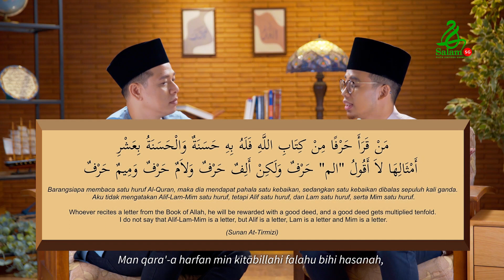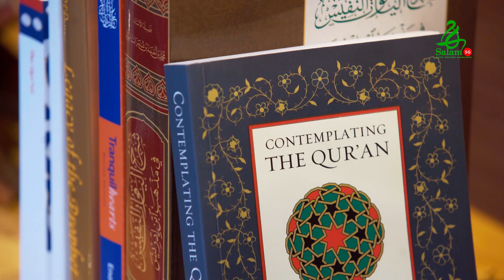Doa Khatam Al-Quran | Ep 3 | Doa-Doa Pilihan Bersama Hady Mirza dan Ustaz Hanan Farihin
Dalam episod ini, Hady Mirza dan Ustaz Hanan Farihin menghuraikan tentang doa khatam Al-Quran.